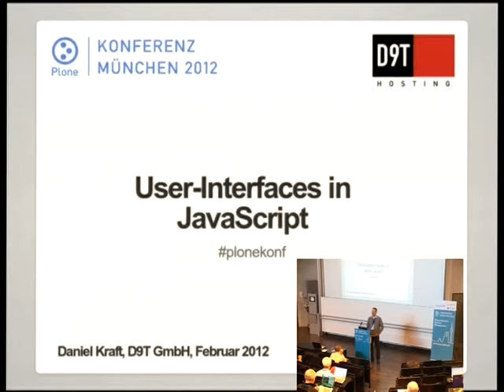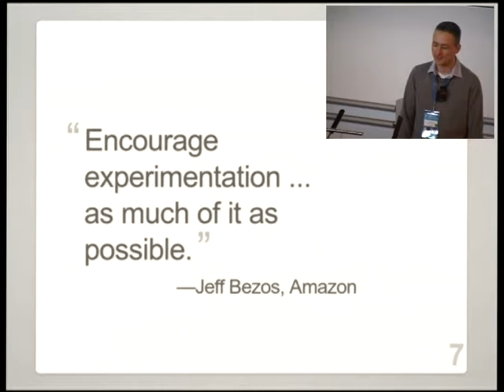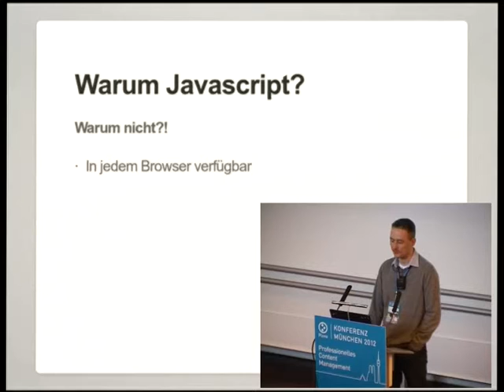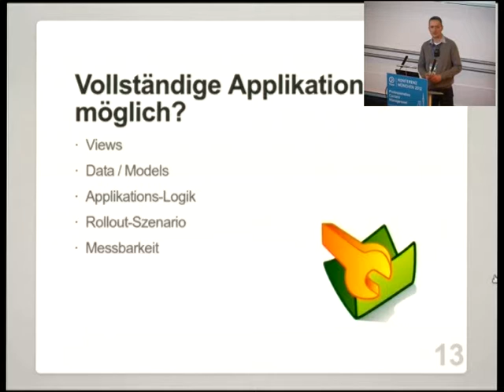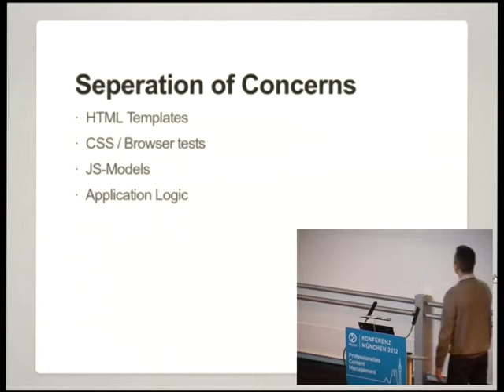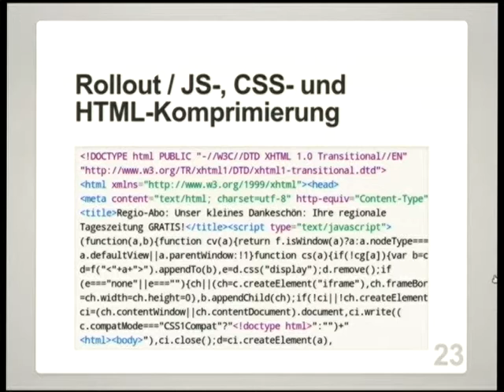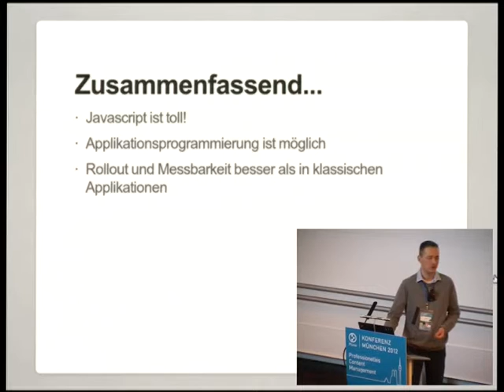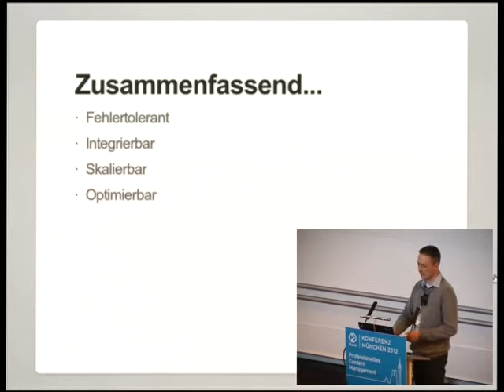Daniel Kraft: User-Interfaces in JavaScript (Plone Konferenz München 2012)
Schnell reagierende Web-Applikationen steigern den Umsatz und die Lust, damit zu arbeiten. Doch wie produziert man Geschwindigkeit? Und wie kann man mit JavaScript stabile und wartbare User-Interfaces erstellen?

In diesem Vortrag zeige ich, wie ein Benutzer-Interface entsteht, das nach Interaktion lechzt und jede Aktion des Benutzers sofort mit einer Antwort belohnt. Von der Planung des Benutzer-Interfaces über diverse Tricks, die Geschwindigkeit zu erhöhen, bis zu einigen technischen Finessen (Asynchronität, Cross-Domain Scripting, Load-Balancing) samt der Integration in Plone wird einen Überblick verschafft, wie moderne Applikationen überschaubar mit moderatem Aufwand erstellt werden. Ein Beispiel zeigt, wie in einer solchen Applikation Benutzerströme gemessen und dadurch iterativ das Benutzerinterface verbessert werden kann.

Daniel Kraft hostet seit 2000 Business-Websites mit teilweise mehr als 31 Millionen Page-Impessions pro Monat (lt. IVW) auf Sun-Sparc- und X86-Clustern. Er gründete 1999 sein eigenes Gewerbe und entwickelte Web-Applikationen. Seit Mitte 2008 ist er Gesellschafter und Geschäftsführer der D9T GmbH. Dort entwickelt er spezialisierte Hosting-Lösungen, hilft Unternehmen ihre Software sicherer, schneller und verfügbarer zu machen und entwickelt Internetapplikationen.